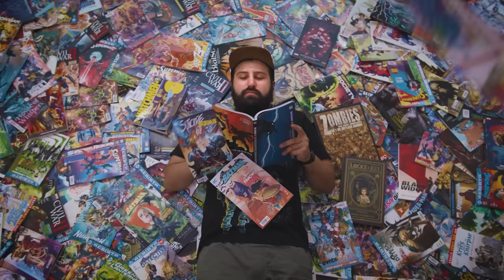Was läuft schief bei Rotten Tomatoes? Der Skandal um Fake-Bewertungen | Podcast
In Hollywood wird immer noch an allen Fronten gestreikt. Ein großer Film nach dem anderen wird verschoben und dennoch überschlagen sich die Nachrichten. Aktuell ist das scheinbare Hollywood-Traumpaar Ashton Kutcher und Mila Kunis in aller Munde: Danny Masterson, ihr Freund und Co-Star aus DIE WILDEN SIEBZIGER, wurde nämlich zu einer über dreißigjährigen Haftstrafe verurteilt. Kutcher und Kunis aber schrieben Briefe an die Richterin, in denen sie den tadellosen Charakter ihres schuldig gesprochenen Freundes preisen und um Milde bitten. Das hat für viel Entsetzen gesorgt. Diesem schwierigen Thema nehmen sich heute Lenny, Xenia und Alper an!

Aber nicht nur das: Sie sprechen über einen weiteren Skandal, in dem es um gekaufte Kritiken auf der Filmbewertungsplattform Rotten Tomatoes, außerdem über A HAUNTING IN VENICE, den dritten Teil der Krimi-Reihe des Meisterdetektiven Hercule Poirot, und über TRAUZEUGEN, den vielleicht schlechtesten Film aus Deutschland der letzten Jahre. Damit ein herzliches Willkommen zu einem weiteren Podcast hier auf CINEMA STRIKES BACK!

Podcast:
00:00:00 - Anmoderation
00:05:39 - Inhalt
00:06:24 - Die Macht von Rotten Tomatoes
00:31:59 - Ashton Kutcher und Mila Kunis verteidigen einen Vergewaltiger?!
00:50:54 - Kurznews
01:02:00 - Starts der Woche
01:34:54 - Abmoderation

Moderation: Alper Turfan, Lennart Schmitz, Xenia Popescu
Redaktion: Lennart Schmitz
Kamera, Ton & Schnitt: Patrik Hochnadel